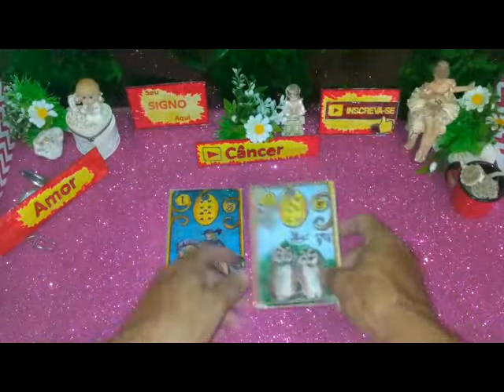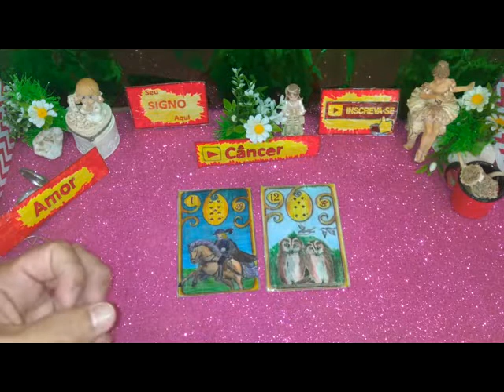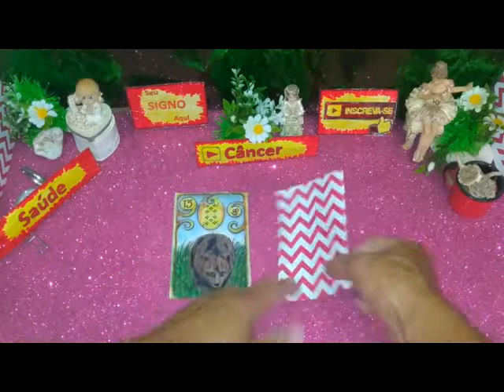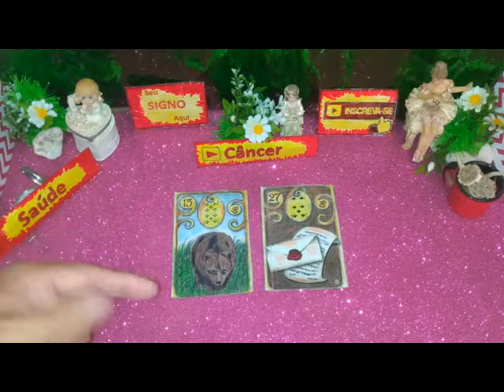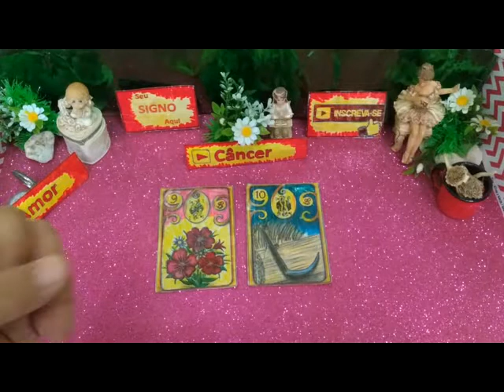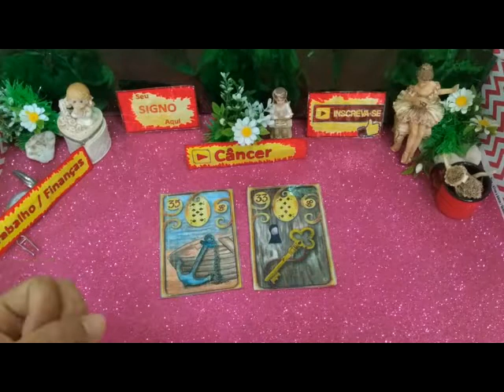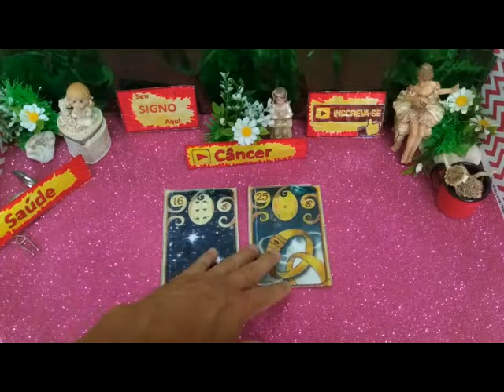CÂNCER FEVEREIRO 2020 PREVISÕES Completa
CÂNCER  Previsões Fevereiro de 2020 Completa Muito Amor Energia Positiva para Você

Câncer Mensal Fevereiro 2020 Previsão Completa